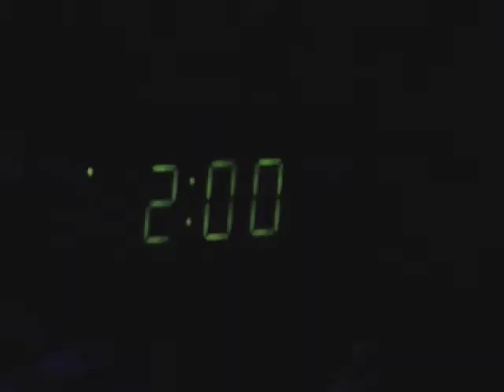The Creepy Cheeseburger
This is a true story told by Mark. The victim of the creepy cheeseburger